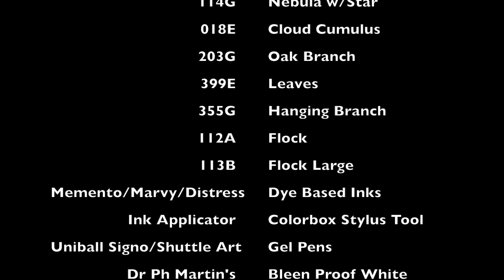Zen and the Art of Rubber Stamping: Star Dreamer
A very fun scene featuring some deep space imagery and a lot of ink.

Original: Dye based inks applied with Colorbox Stylus Tools (available Hero Arts "Unicorn White" pigment ink.  8.5" x 5.5" glossy card stock (not glossy photopaper).  Shuttle Art and Uniball Signo gel pens.  Dr. Martin's Bleed Proof White applied with an old tooth brush.

Stampscapes stamps used: Star Birth 217G, Nebula with Star 114G, Cloud Cumulus 018E,  Oak Branch 203G, Leaves 399E, Hanging Branch 255G, Flock 112A, Flock Lg 113B.